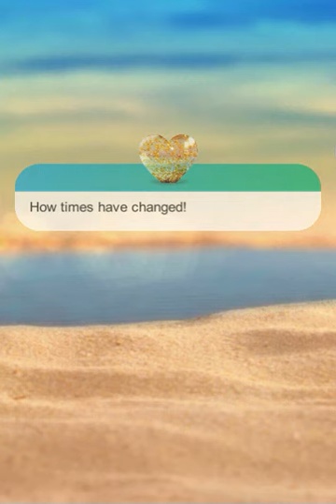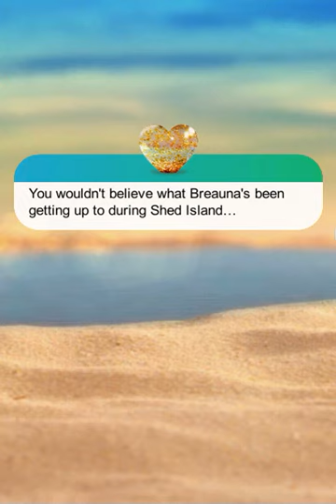Love Island The Game: Season 3, Day 10 (pt.3) (Hips Don't Lie) [Harry's route]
About this episode: Get ready. You're off on a night out! There may even be a couple of special guests...